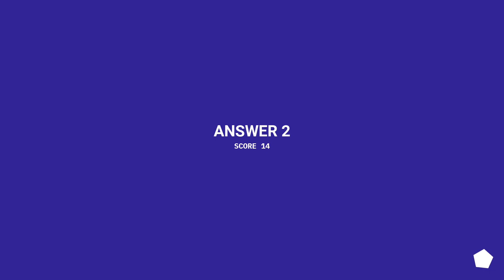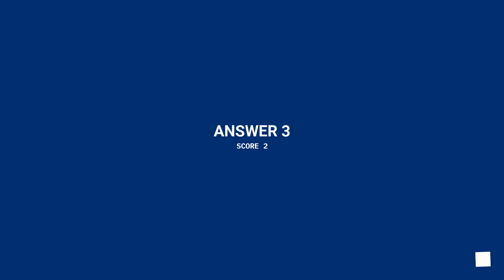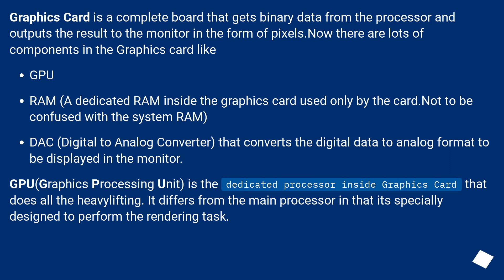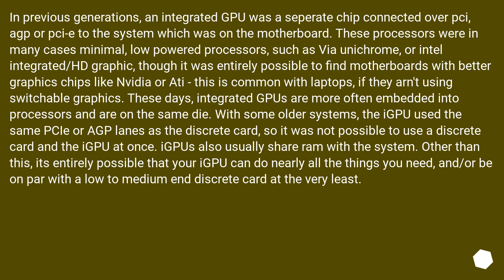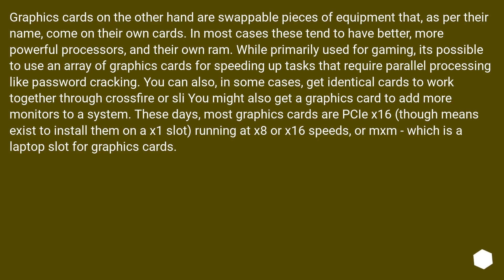What is the difference between a GPU and a graphics card in a pc?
Track title: Riding Sky Waves v001

Chapters
00:00 Question
00:22 Accepted answer (Score 44)
00:48 Answer 2 (Score 14)
01:39 Answer 3 (Score 2)
02:31 Answer 4 (Score 0)
04:26 Thank you